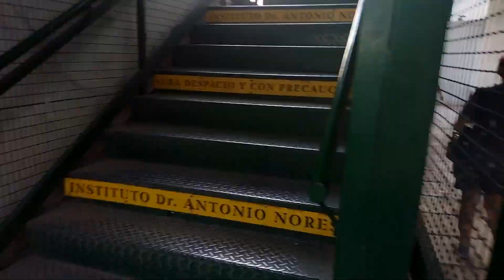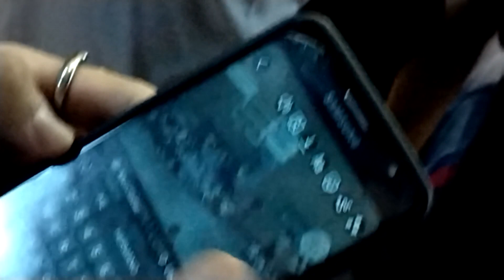VUELVO A MI COLEGIO DESPUES DE 3 AÑOS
cuenta la leyenda que todavia estoy intentando explicar que es la fiesta de gimnasia